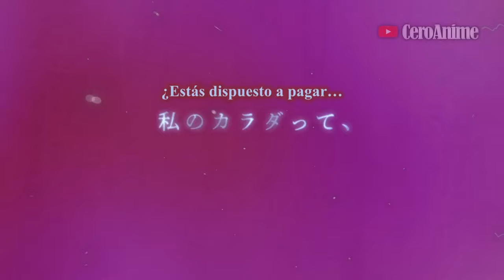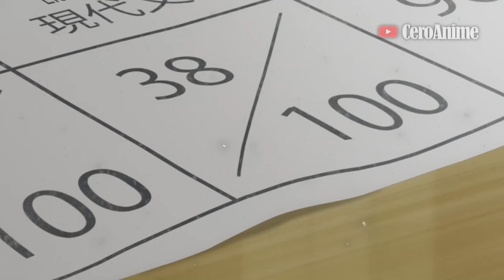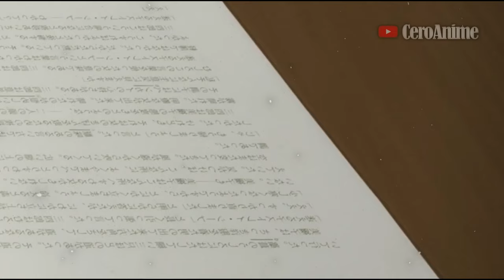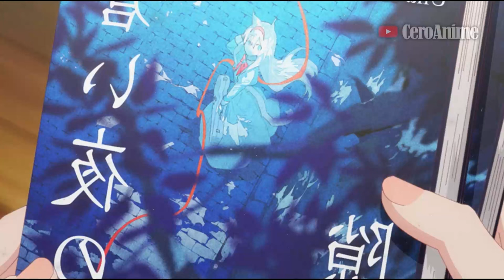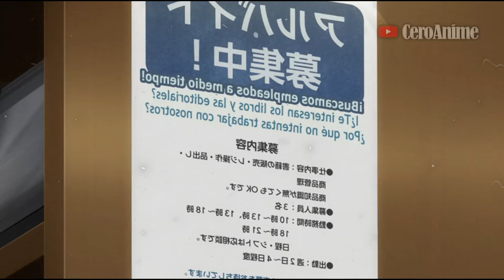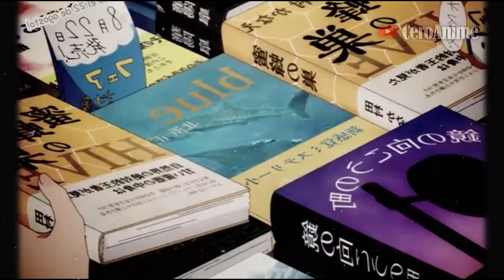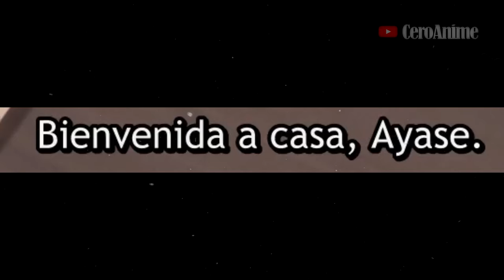🔶La CHICA más LINDA de LA ESCUELA es SU HERMANASTRA | (1-10) Gimai Seikatsu Resumen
Gimai Seikatsu, Gimai Seikatsu Resumen, Gimai Seikatsu Resumen Anime, Days with My Stepsister...🔶La CHICA más LINDA de LA ESCUELA es SU HERMANASTRA | (1-10) Gimai Seikatsu Resumen

Gimai Seikatsu Cap 1: 00:00
Gimai Seikatsu Cap 2: 04:42
Gimai Seikatsu Cap 3: 09:58
Gimai Seikatsu Cap 4: 14:21
Gimai Seikatsu Cap 5: 18:49
Gimai Seikatsu Cap 6: 23:15
Gimai Seikatsu Cap 7: 28:32
Gimai Seikatsu Cap 8: 33:49
Gimai Seikatsu Cap 9: 38:35
Gimai Seikatsu Cap 10: 43:58

Este vídeo Trata sobre:
Anime
Anime Resumen
Resumen Anime
Gimai Seikatsu Anime
Gimai Seikatsu Anime Resumen
Gimai Seikatsu Resumen Anime
Days with My Stepsister Anime
Days with My Stepsister Anime Resumen
Days with My Stepsister Resumen Anime